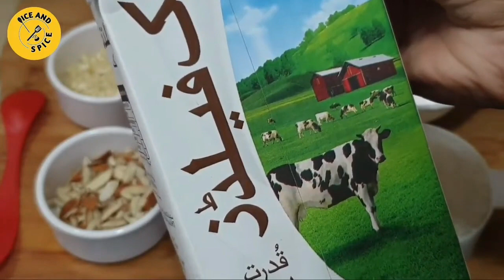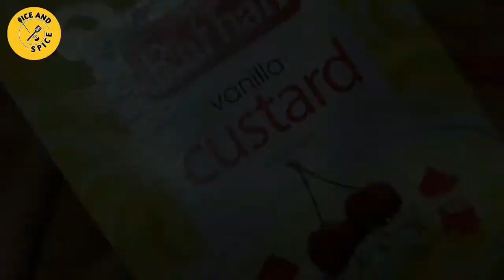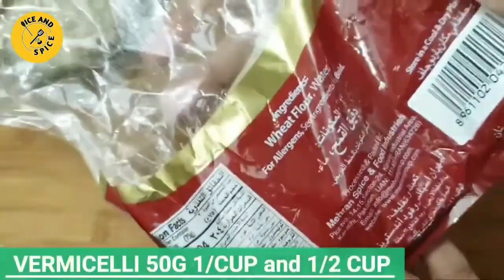4 Delicious or Creamy Semai Recipes or Caramel Kheer Recipe by (ICE AND SPICE)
4 Delicious or Creamy Semai Recipes or Caramel Kheer Recipe by (ICE AND SPICE)

IF U LIKE RECIPE DO COMMENT SHARE AND GIVE FEEDBACK

Hi I am Urwa, Welcome to my youtube channel ICE AND SPICE Recipes About the Channel- ice and spice Recipes ,here I share various kind of dishes/recipes in my unique style which is very simple to understand with easily available ingredients at home and can be easily cooked so that anyone and everyone can make it. In my channel you will find all types of delicious food recipes from sweets, cakes to mouth watering snacks and many other yummy recipes.